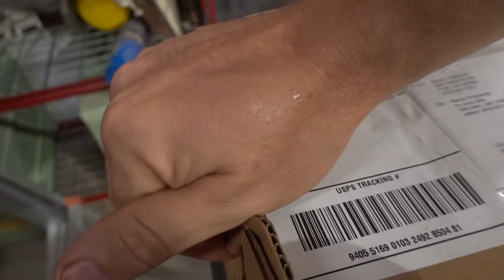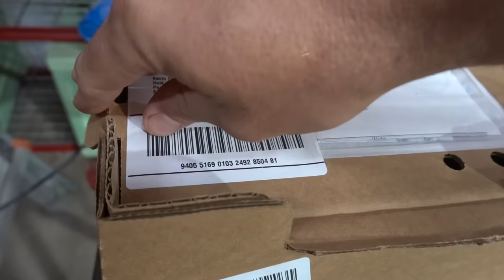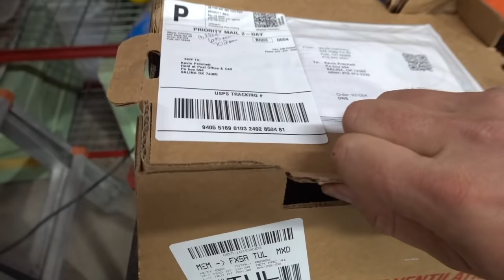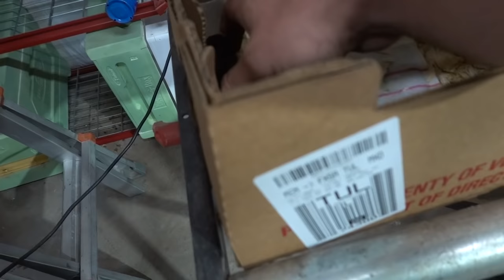Guard Dog Couldn’t Save Her This Time! Predator Spotted As Soon As She Left!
New members will get 2 lbs of grass-fed, grass-finished ground beef in every box for the lifetime of their membership